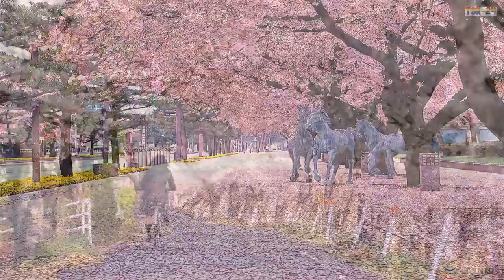Relaxing music for stress relief